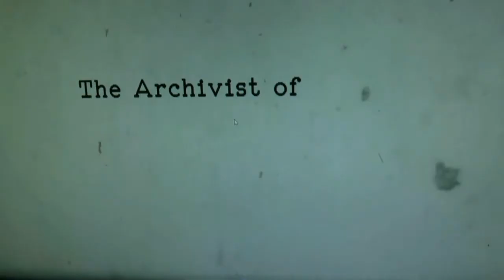Foghorn Leghorn@My Grass Is Blue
Foghorn Leghorn@My Grass Is Blue filmed on 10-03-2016 at the Betsy Trotwood